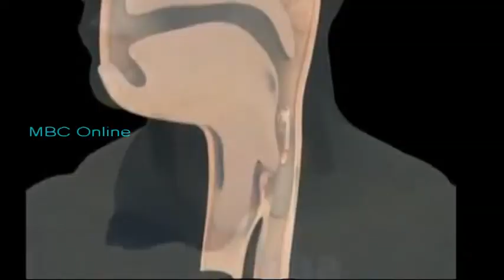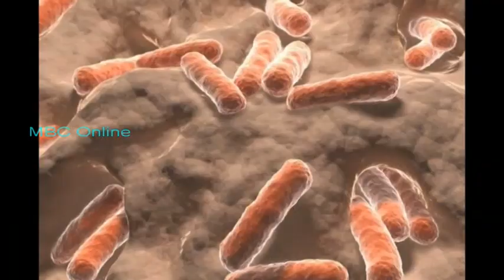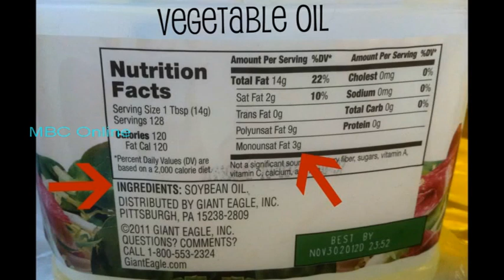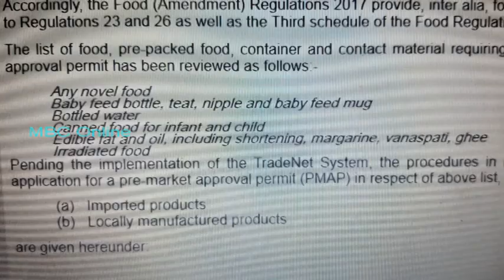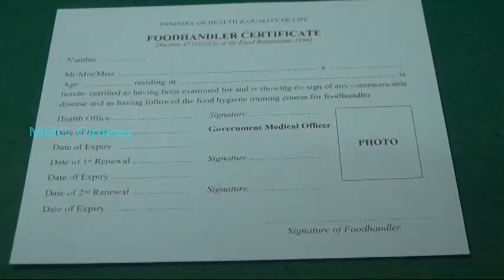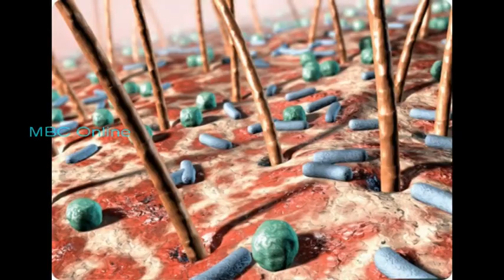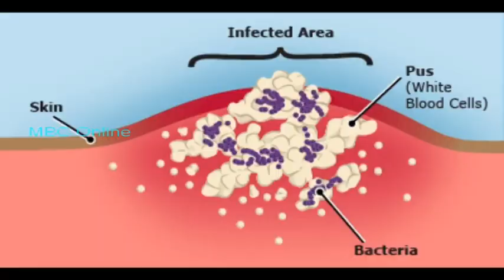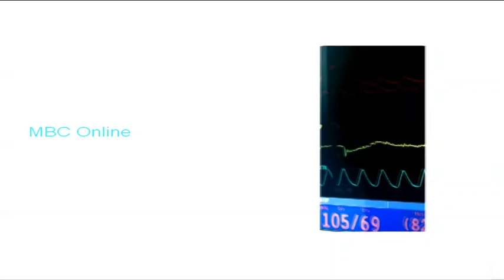Priorité Santé - L'hygiene Alimentaire daté 07 Juillet 2020